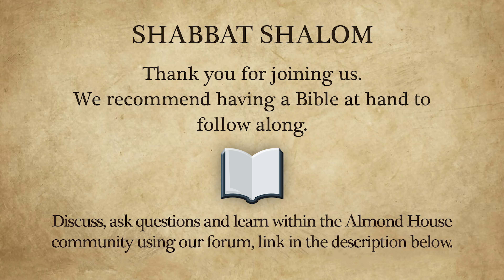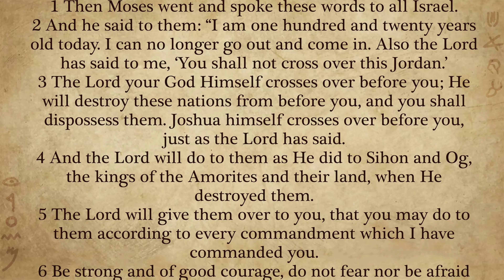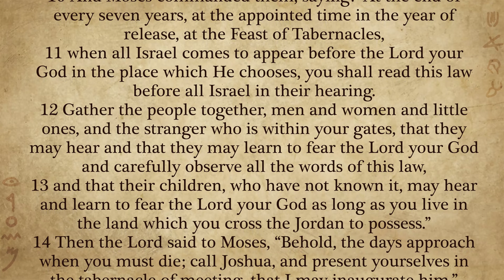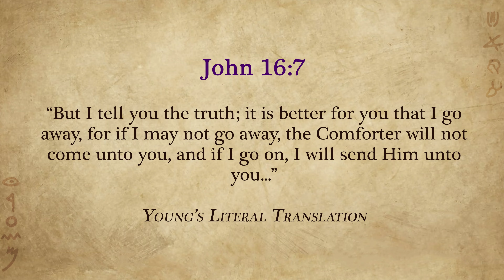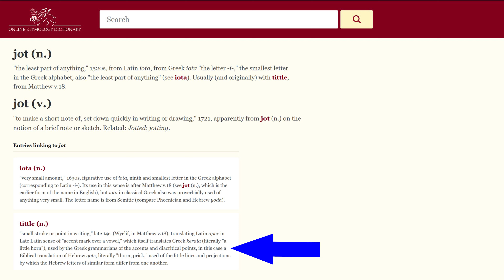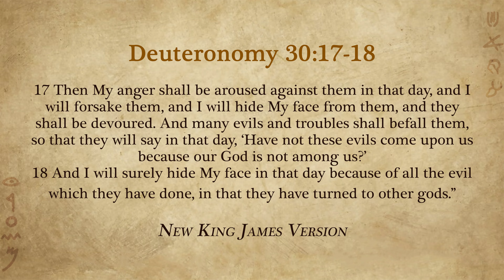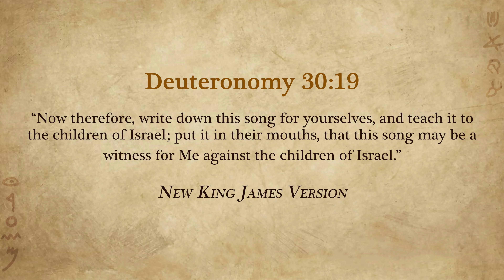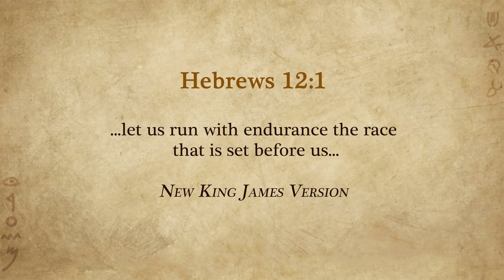Torah Portion Vayelech - Moses' Last Day On Earth Reveals Messiah and the Gospel in Torah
Vayelech  -  “And He Went..”
Deuteronomy 31:1–30

This week’s Parasha, Vayelech, is the smallest portion in the entire cycle, recounting the last events of Moses’ life. It begins with Moses continuing his speech toward the nation of Israel. He proclaims to the people that he is 120-years-old that very day and that the time had come for him to pass on the mantle of his leadership and authority to his successor, Yehoshua (Josh-ua).

Moses then entrusts the Levites with the Torah’s safekeeping, to be kept alongside the Ark of the covenant.  The mitzvah of ‘hakhel’ is given to the people, which translates as “to gather”. Every seven years during the festival of Sukkot the entire people should gather together, men women and children, as a one body and one accord, at Jerusalem and the king of Israel would read the Torah to them. This hakhel gathering during the time of Sukkot is a huge messianic shadow of that what is to come, giving glimpse of the future reign of messiah, when the Torah will go forth from Mount Zion.

Vayelech concludes with the prediction that the people of Israel will turn away from their covenant with God, causing Him to hide His face from them, but also with the promise that the words of the Torah “shall not be forgotten out of the mouths of their descendants.” Giving a glimpse of a certain future redemption that awaits them, the redemption through Yeshua HaMeshiach that awaits us all.

*More Information*

Discuss, ask questions and learn within the Almond House community on our forum:

If you would like to contribute or tithe to our ministry and fellowship, please visit our websites donation